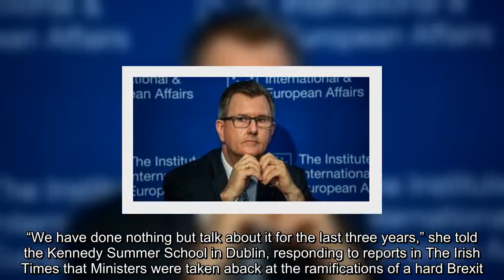✅ DUP MP Jeffrey Donaldson says UK not to exit EU without deal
✍  Leading DUP MP Jeffrey Donaldson has said he believes strongly that the United Kingdom will not leave the European Union without achieving a deal.  Mr Donaldson also said he did not see Brexit getting in the way, or frustrating, the Belfast Agreement. While saying it could have an effect on relations between two communities in the North, he added it did not mean “we can’t enhance the relationship and the principle of consent” in the agreement. Mr Donaldson was speaking in a debate on the future shape of Northern Ireland at the Kennedy Summer School in New Ross, Co Wexford.  SDLP leader Colm Eastwood, who also participated, said he also believed a deal would be achieved and the DUP would be “kicking itself” for not accepting the backstop, as the deal would more than likely entail a border in the Irish Sea.  At an earlier session during the three-day long event, Minister for Social Protection Regina Doherty was asked if people would lose jobs in every county of the State and if thousand ...